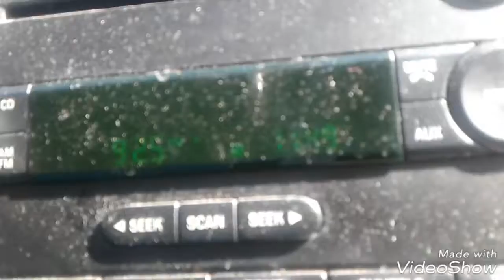We drove past a building that has gold.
This was taken on October 14th the day of the Josh Turner concert video. It was supposed to be in the video with that but the Editor what not hold it so here's some of the axis stuff that I left out of the Josh Turner concert video Road Trip.